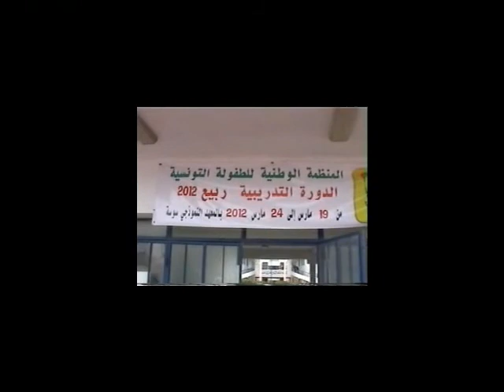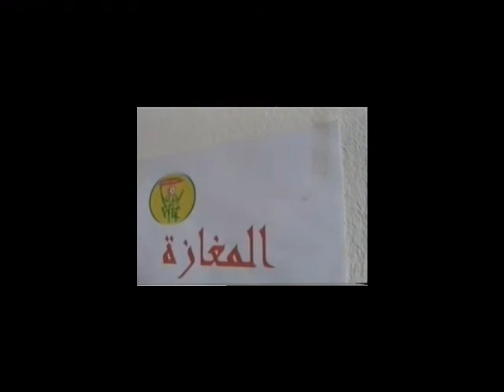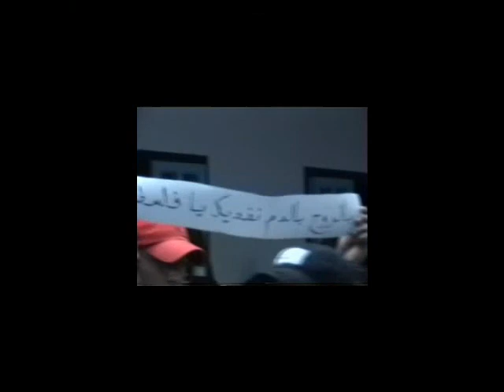الفيديو الكامل - التربص التكويني والتهذيبي سوسة 2012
المنظمة الوطنية للطفولة التونسية
المصائف والجولات